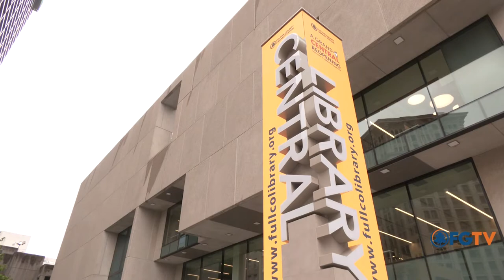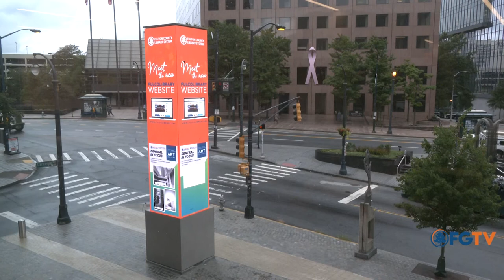Happening In Fulton: Central Library Reopens